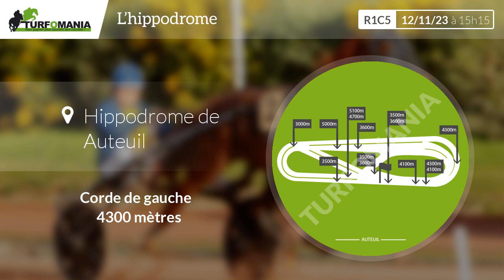Turfomania Pronostic Quinté du Dimanche 12 Novembre 2023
Découvrez le pronostic gratuit de Turfomania pour le quinté de demain Dimanche 12 Novembre 2023. Demain, le quinté du jour se déroule à Auteuil pour le Prix Count Schomberg (R1C5).